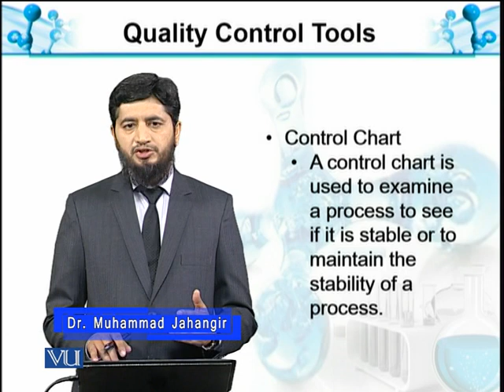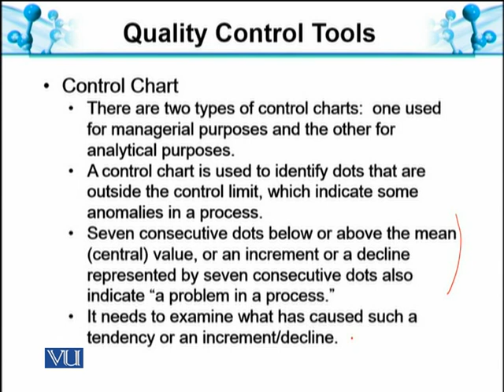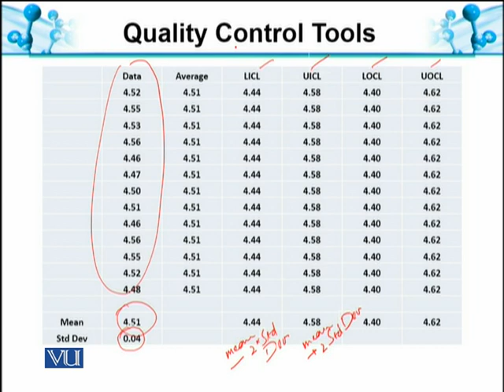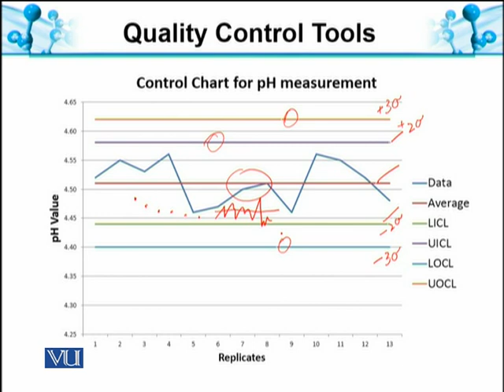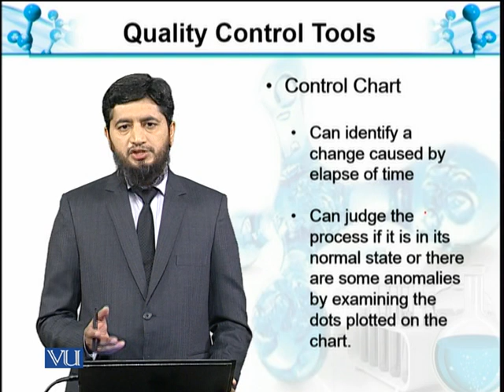Quality control Tools-V: Control Chart | Analytical Chemistry & Instrumentation | BT514T_Topic024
Topic024: Quality control Tools-V: Control Chart
by Muhammad Jahangir